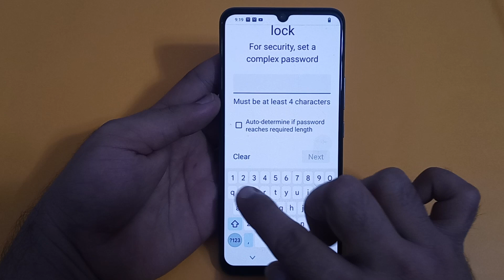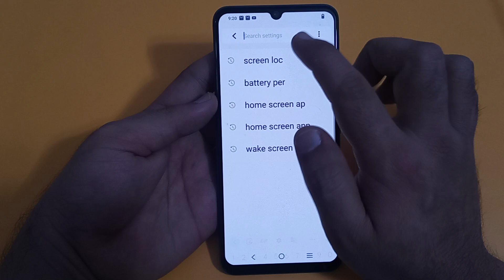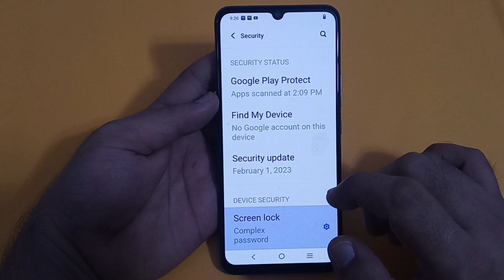how to set password lock in Vivo y56, Vivo y56 mein password lock set Karen